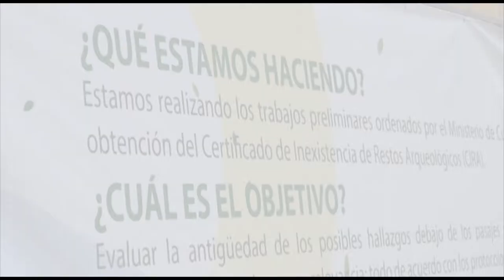Proceso de Rescate Cumplido